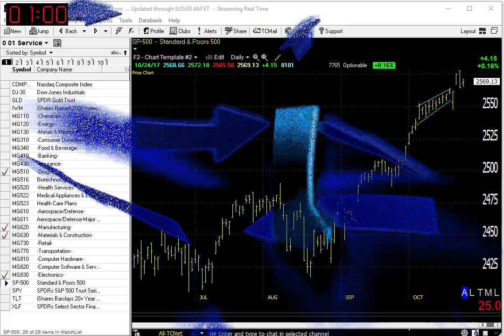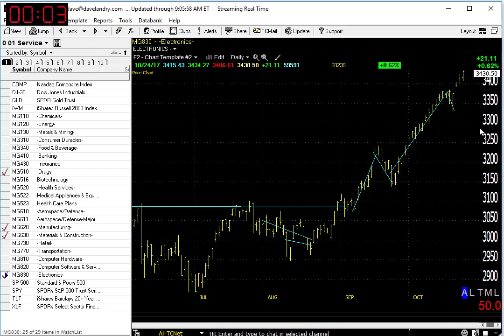10/25/17 Dave Landry's Market In A Minute-3 Things To Do Now